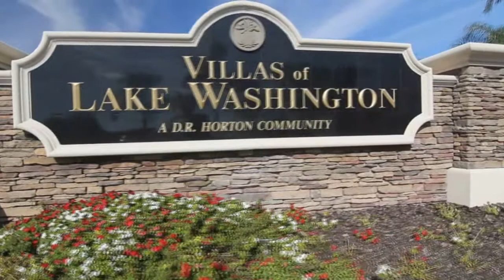Belize at Villas at Lake Washington by DR Horton - New Townhomes in Melbourne, Florida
This gated town home community with resort style lakeside pool offers a luxurious lifestyle. Centrally located in Melbourne between the Eau Gallie and Pineda Causeways, The Villas at Lake Washington has easy access to Melbourne beaches, parks, golf courses, river marinas, as well as shopping, dining and museums. Brevard Community College and Patrick Air Force Base are conveniently close by as well. The Villas at Lake Washington offers 3 spacious floor plans ranging from 1,427 to 1,653 square feet. Each plan includes a one car garage and 2 1/2 bathrooms. The Villas At Lake Washington offers you an amazing home value.
(This video was shot in January 2012.  The video represents the homes and community as they appeared at the time of filming.  Videos, Pictures, features, colors and sizes are approximate for illustration purposes only and will vary from the home as built.  DR Horton makes no representation that the homes, floorplans, features and home/community amenities seen in the video will remain unchanged. Model Homes typically include upgraded features and designer elements not available and/or not included in the base price of the home shown.   See a DR Horton representative for actual current details of each community with regard to pricing, features, options and amenities.  Real estate agents: we co-broke!  Homes and community information, including pricing, included features, terms, availability and amenities are subject to change without notice or obligation.  DR Horton Is an equal housing opportunity builder.)